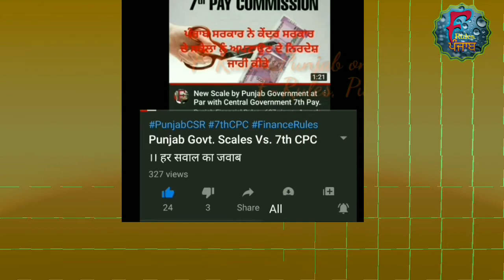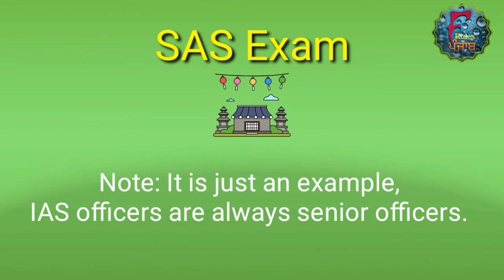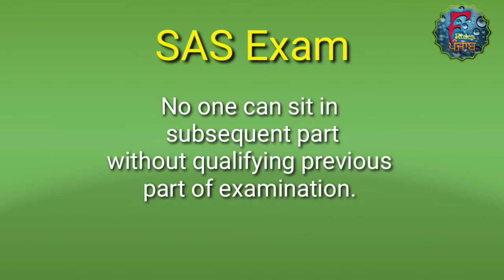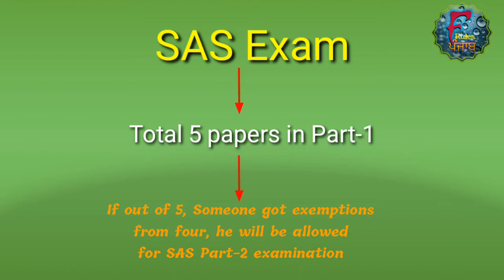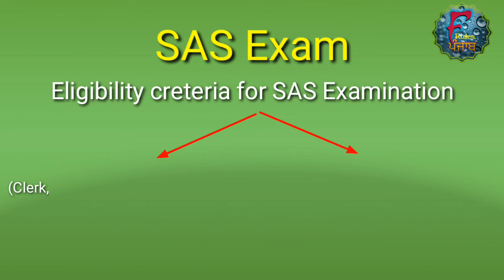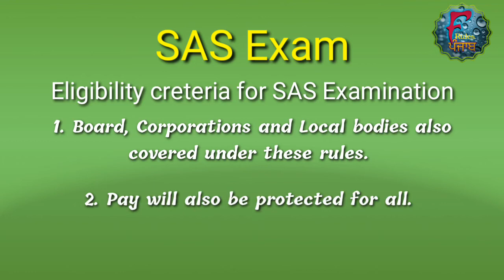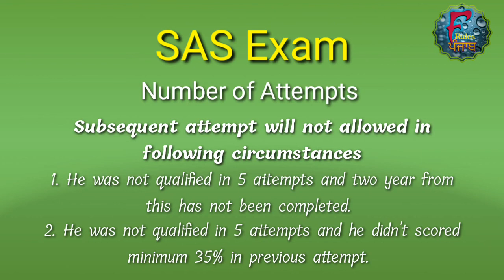How to be SAS Officer? | Gazzted | Section officer |ACFA | DCFA | AD | SAS Exam | FinaCity Punjab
For ordinary Branch (Treasury and Account Branch)

SAS Online Free Coaching
Online Classes
Punjab State SAS Exam
SAS Exam
SAS Punjab